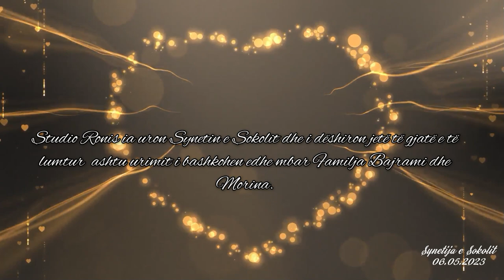2 Synetija e Sokolit | Sadri Gjakova, Zeqa, Mujë Klinavci, Vll.Krasniqi, Visari , ┇ by StudioRonis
STUDIO RONIS
Video & Photo Production
TEL.: 0172/5756259

Synetija e Sokolit të Fidan Bajrami ne Frankfurt| Sadri Gjakova, Mujë Klinavci x Vellezerit Krasniqi, Visar Japani, Zeqë Kryeziu┇ by StudioRonis 2023

Hochzeitsaufnahmen in ULTRA HD 4K und FULL HD
Inqizime Darsmash ne ULTRA HD 4K dhe FULL HD